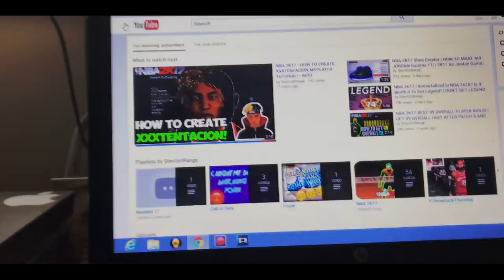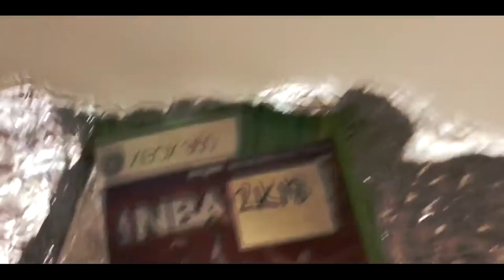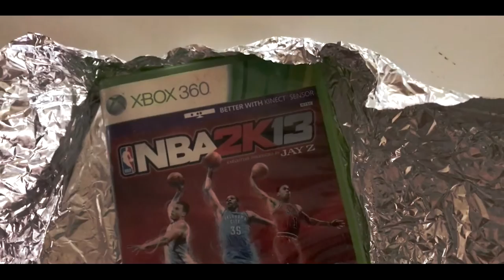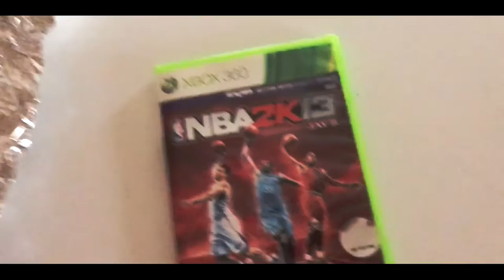2K SENT NBA 2K18 IN MAIL! (PART 2) • EARLY LEAKED NBA 2K18 GAMEPLAY! NBA 2K18 MYCAREER! (PARODY)